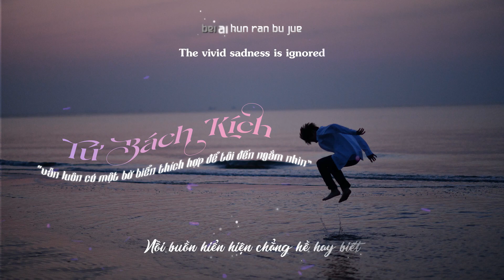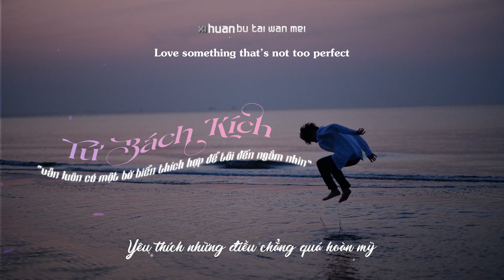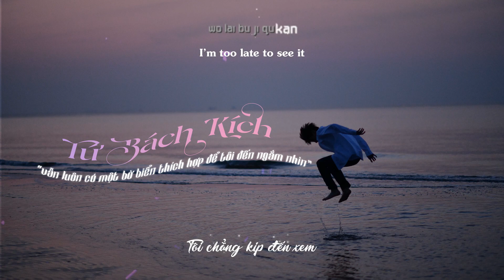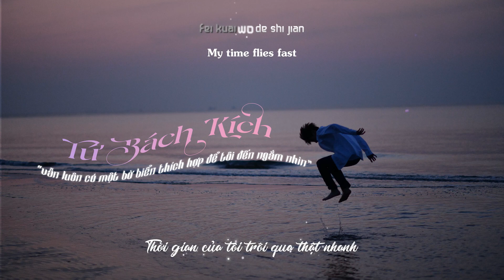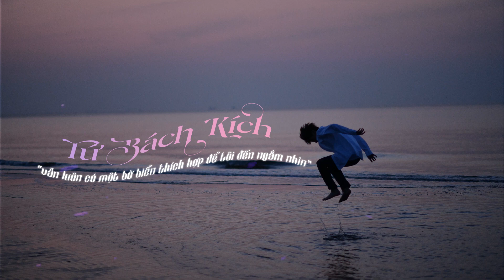[Lyric] Tứ Bách Kích《四百击》▶ 王源 Vương Nguyên | EP 肆百击 TỨ BÁCH KÍCH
🌿 Tên bài hát: Tứ Bách Kích《四百击》

🌿 Trình bày: Vương Nguyên | 王源 | Roy Wang

🌿 Bài hát nằm trong EP 肆百击 Tứ Bách Kích